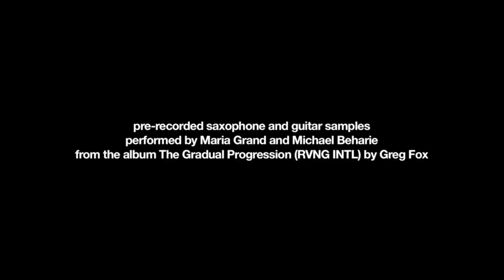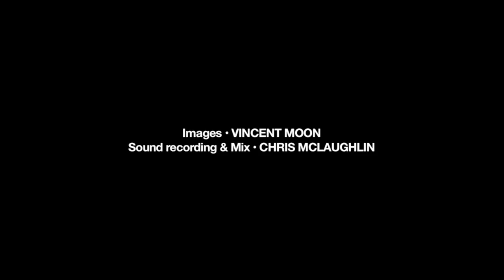Greg Fox - PEOPLE Festival 18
Sunday 19 August
Greg Fox mesmerises with with this sensory percussion set.
Images - Vincent Moon
Sound recording & mix - Chris McLaughlin